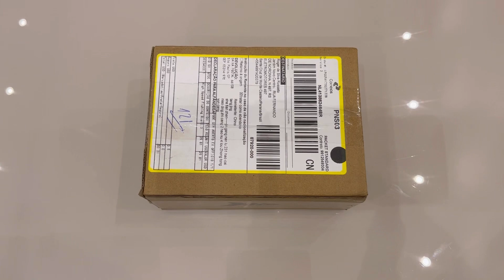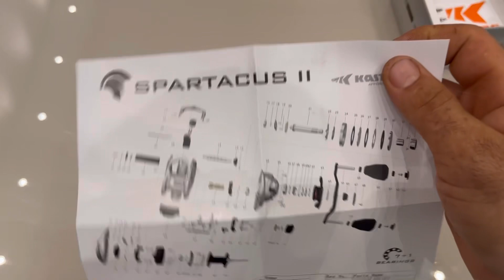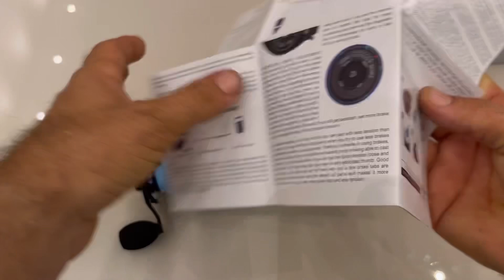Review Carretilha Kastking Spartacus II do AliExpress ✅🎣🔝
Neste vídeo irei mostrar os detalhes dessa nova carretilha que eu adquiri recentemente que é o modelo Spartacus 2 da Kastking, importei da China pelo AliExpress e agora ela vai fazer parte do meu time, ansioso para estrear essa máquina.

Link de compra da carretilha:

R$ 165,20  Ganhe 50％ de desconto | KastKing Carretel de Arremesso Spartacus II, Bobina de Pesca Ultrassuave, Engrenagem de Alta Velocidade, Arraste Máximo de 8 kg, 7 mais 1 Rolamentos Esféricos, Razão de 7.2:1